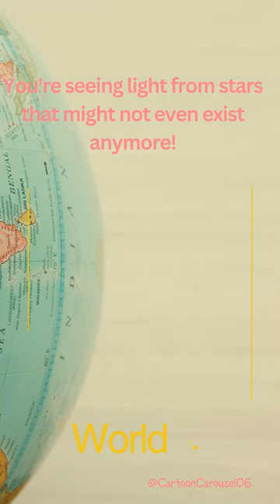Night Sky's Shocking Secrets Unveiled!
Uncovering the Secrets of the Night Sky

Explore the wonders of the universe and discover mind-blowing facts about the night sky!

new earth
popular science
science news
popular science dergisi
popüler bilim
bilim ve teknoloji
bebar bilim
meow meow meow meow meow meow meow meow meaw
casper the friendly ghost cartoon
best school bags
cham cham song
dj song
fudgy and wacky
jisoo solo song
joe biden
kwentong pambata tagalog
mahakali maa na video
pei padho
portokalli familja astari
razer membrane keyboard
scary video
science of infinity
sigma male song
smiling critters
사마귀 키우기

premier league
nbc sports
man city
manchester united
manchester city